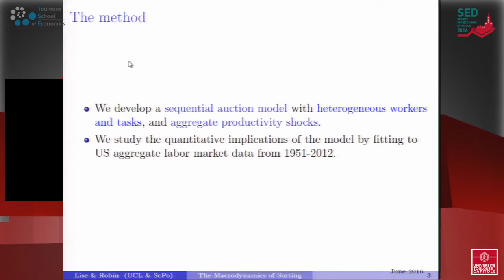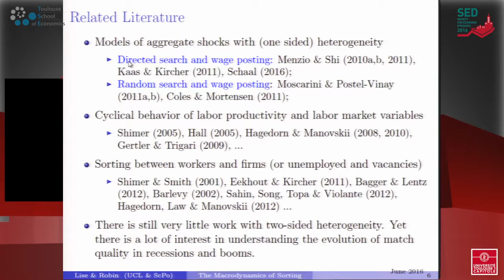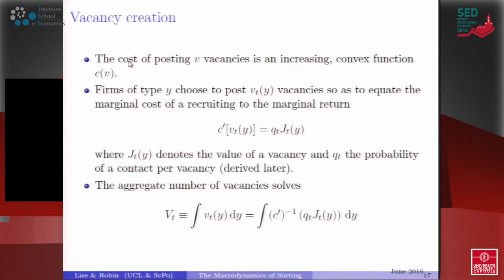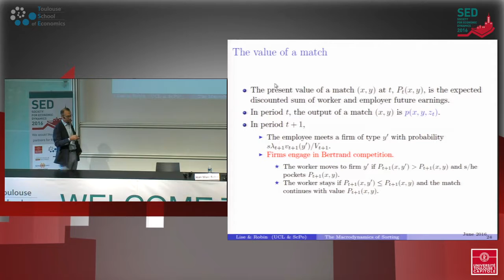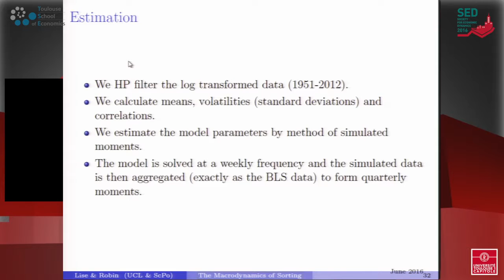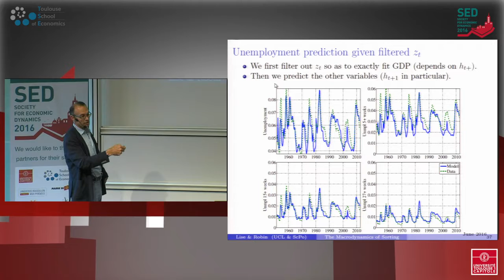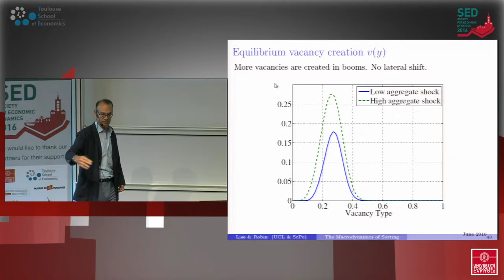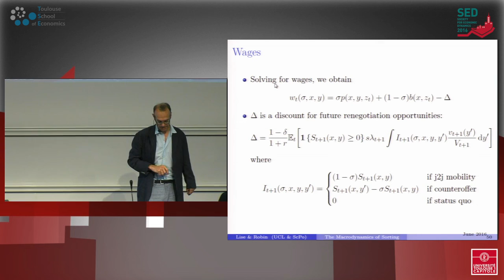SED 2016 - Dale Mortensen Memorial Lecture by Jean-Marc Robin (Sciences Po) 01-07-2016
Jean-Marc Robin is a Professor at Sciences Po (Paris, France) since 2010 and at University College London (London, UK) since 2004. He graduated from the University Paris 1 with a Ph.D. in 1988. He has been a co-editor of Econometrica and the The Econometrics Journal. Jointly with Fabien Postel-Vinay, he received the Frisch Medal Award in 2006 for the paper “Wage Dispersion with Worker and Employer Heterogeneity”. He is a Fellow of the Econometric Society. In 2010, he obtained an Advanced European Research Council grant.